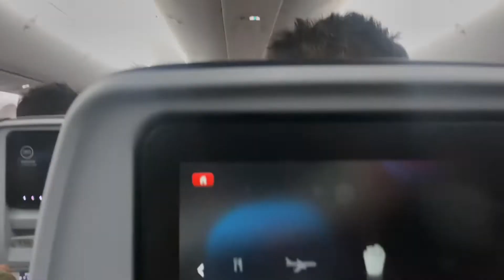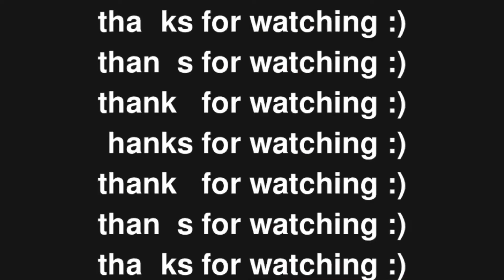Weekly Vlog | Visiting Europe for the first time